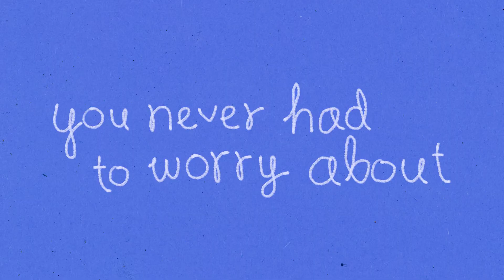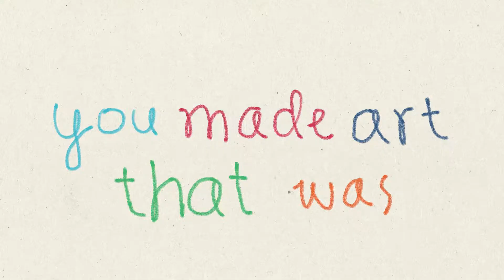BuzzFeed LT Things We Took For Granted As Kids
Little Tikes - Things we took for Granted As Kids